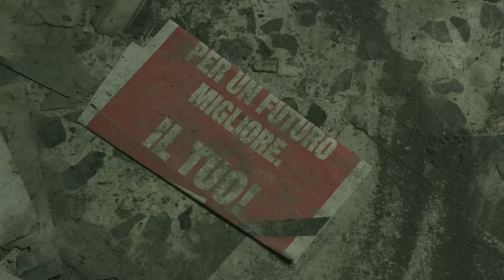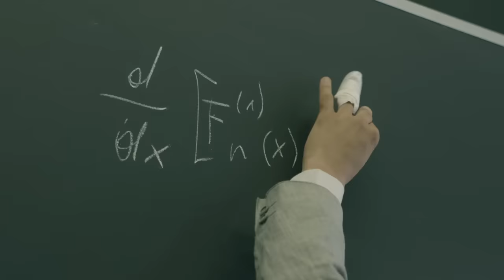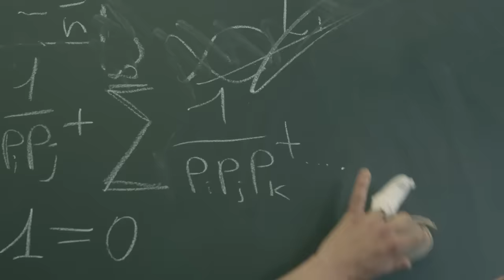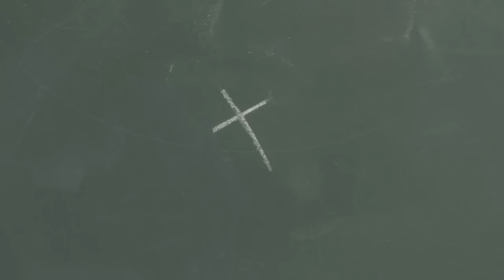RANCORE & DJ MYKE - S.U.N.S.H.I.N.E. - [OFFICIAL VIDEO]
#1 - S.U.N.S.H.I.N.E.

Estratto da ’’S.U.N.S.H.I.N.E. ep’’ di Rancore & Dj Myke, scaricabile gratis su

Concept: Marco Micheloni, Tarek Iurcich
Vocals: Rancore

Guitar & bass: Emanuele "Lillo" Ranieri
Opening speech sample: 1963 - Tribuna elettorale - Palmiro Togliatti
Regia: Soundofcigarette (Luca Sorgato / Thomas Derton)
Mix & mastering: Tommy Bianchi @ Withe Sound Mastering Studio
Inspired by: John Murphy - Sunshine (Adagio in D Minor)

Questo video è stato realizzato grazie all'aiuto della Film Commission Lombardia.

Rancore & Dj Myke iniziano la loro collaborazione nel 2010, anno molto importante per genere rap in italia che ha vissuto notevoli cambiamenti, spostandosi su canali di divulgazione sempre più grandi ed espandendosi in maniera radicale ad un pubblico sempre piu' vasto.
Se il rap oggi è spesso inserito nei recipienti del commerciale e dell’ underground, l’ unica cosa che negli ultimi anni Rancore & Dj Myke hanno avuto di ‘’commerciale’’ è la “&”, tutto il resto è stato realizzato senza recipienti e limiti, senza preconcetti o convinzioni extramusicali, lasciando solo alla critica esterna la responsabilità di collocare il loro progetto in una posizione precisa all’interno del panorama musicale italiano.
E l’unica cosa che Rancore & Dj Myke hanno di “underground” è il fatto di non volersi autodefinire. Il messaggio che hanno voluto lanciare è rinchiuso ovunque, anche nei titoli dei loro dischi.
Ogni progetto di questa collaborazione ha un titolo riferito al suono. Il suono è il vero protagonista del loro percorso, non Rancore, non Dj Myke, ma il suono stesso che producono.
‘’Acustico’’, perché è come il suono nasce.
‘’Elettrico’’, perché è come il suono si evolve.
‘’Silenzio’’, perché è come il suono era prima di nascere e come sarà quando finirà.